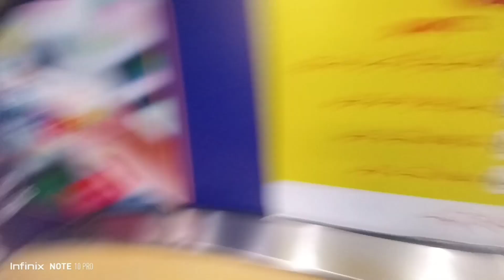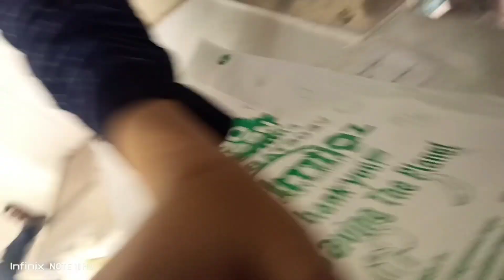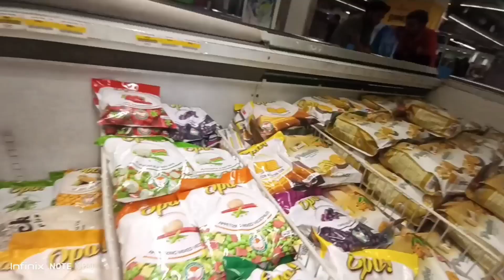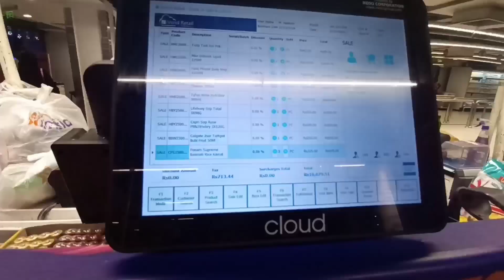Grocery Shopping At Imtiaz Mega Store || Ramadan Groceries|| Grocery Shopping Vlog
monthly grocery shopping at Imtiaz
monthly shopping at Diamond
monthly shopping at superstore
monthly shopping vlog
Grocery Shopping Vlog
Grocery Shopping at Imtiaz Mega Store
Groceries shopping
mahiney ka Saman
rashan ki kheerdadri
Superstore se grocers li